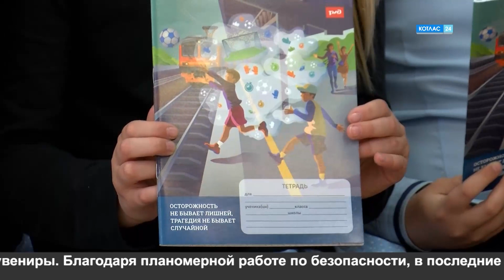Безопасность на ЖД.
С мая по июнь на Северной железной дороге проходит месячник, направленный на предупреждение транспортных происшествий с участием детей и подростков. Очередными гостями на станции «Котлас-Южный» стали ученики 3Б класса лицея № 3.